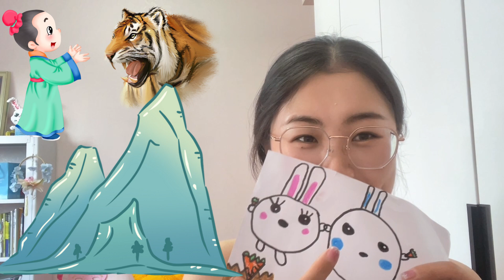Ep02_Story3 Chinese Idiom Mǎmǎ hūhū | 100 Chinese Stories Series|Comprehensible Input|SUPER BEGINNER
Visit website for more premium videos.

💡：Acquire and get the general idea from the CONTEXT, no need to understand every word!~~ get immersed in this Chinese environment and enjoy the mandarin Chinese is enough, you are already acquiring it!

1st. Time: watch without subtitle
2nd. Time: with subtitle to get familiar with Chinese Characters

1.

2.

3.

4.

5.

📚If you want 1-on-1 or group class, pls. book with us directly.